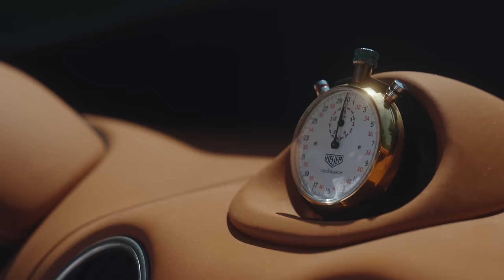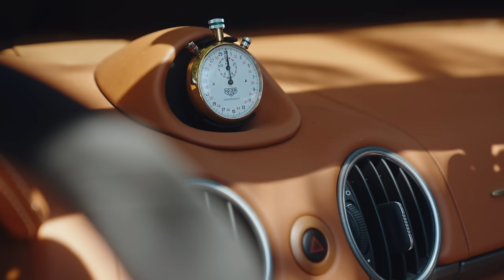Porsche 356 Speedster - Boxster RETROFIT | STACS 6.8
STACS Sezonul 6, episodul 8
Porsche 356 Speedster - Boxster RETROFIT
by SRZ Customs
Clip susținut de Textar România.